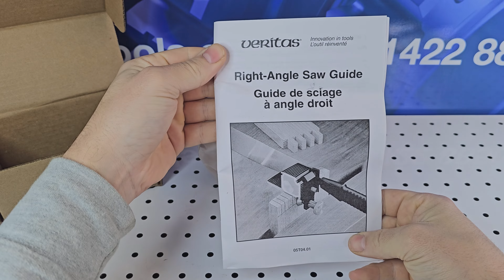Veritas Right Angle Dovetail Saw Guide 202387 (RDG TOOLS)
Veritas Right Angle Dovetail Saw Guide 202387 - £53.98 Inc VAT

Manufactured using precision machined aluminium extrusion with brass fittings. The reference surface is embedded with a 19mm rare earth magnet and covered with a low friction UHMW pad. The magnets keep the saw aligned; the pads allow the saw to slide easily against the reference surface. The clamp can accommodate material from 6mm to 25mm thick. The guide can be used with virtually any backless saw, however the Veritas dovetail saw is specifically designed for the job; with a 50 x 215mm, 22tpi blade, effective in both cross and rip cuts.

Free UK Mainland Postage